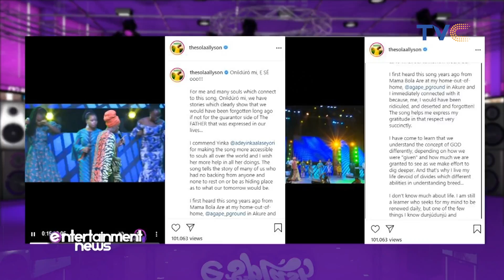Nigerians Blast Tope Alabi For Criticizing Gospel Singer Alaseyori’s Song "Oniduro Mi!"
Nigerian gospel artiste Tope Alabi has come under serious criticism for criticizing YinkaAlaseyori over her hit single, Onídùró mi meaning My Guarantor.
Entertainment Splash, June 14, 2021 (FULL EPISODE)